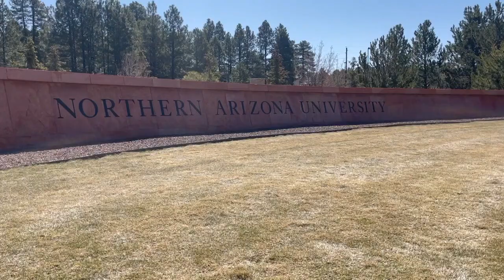Small Earthquake Shakes Flagstaff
Flagstaff experienced a 3.3 magnitude earthquake in the early morning hours of April 7. The United States Geological Survey reported  that the quake didn't cause any serious damage to the area.

NAZ Today’s Nancy Flores spoke with NAU Geology professor, James Gaherty who said that the quake brings no concerns to the Flagstaff community.

Earthquakes are somewhat common in Flagstaff due to the geologic nature of the area and past volcanic activity.